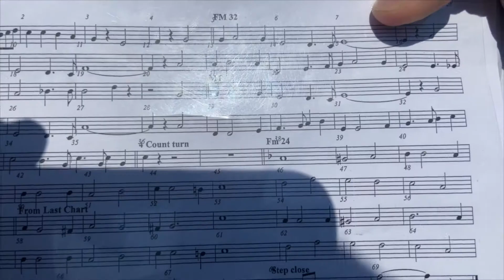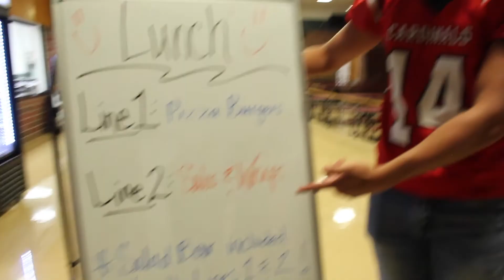Sept 17, 2021 Announcements